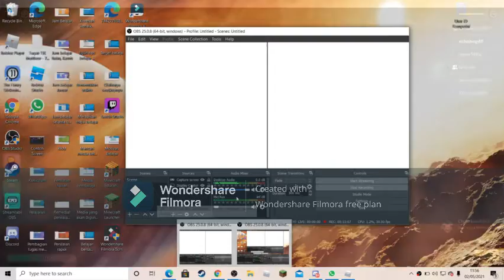[ROBLOX] How to get Metaverse Bagde on Big Ban Roberry story